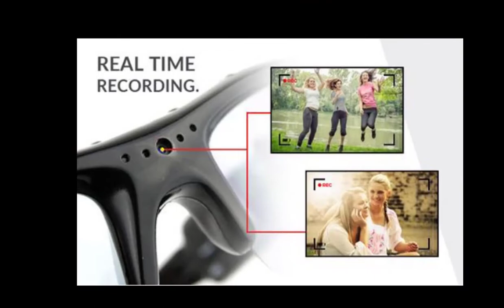POV-Tek™ Action Camera Sunglasses (2 in 1)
💥 POV-Tek™ DVR Camera Sunglasses 💥
You'll get to capture all the action hands free!

Products Description

Capture life in detail: Hidden between the lenses of the glasses is a powerful, 30fps camera-ready to record all the pov action.

Take Photos & Video : 2 in 1 functionality means you’ll always be ready no matter the situation.

Look good doing it: These glasses are sleek, elegant and perfect for men and women. People simply won’t know you’re wearing a camera.

Start filming with one click: With the power on, hit the camera button to start filming immediately. Never miss the action with fool-proof functions.

Plug in , charge and watch : An easy access USB port and SD card slot means you can charge the camera glasses and upload your favorite video in seconds.